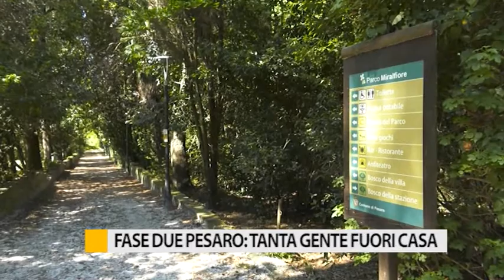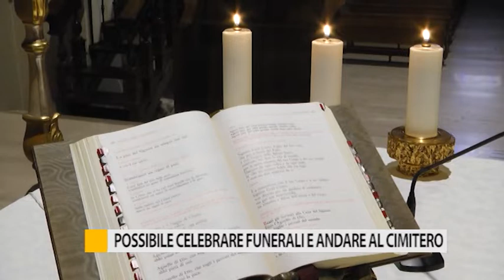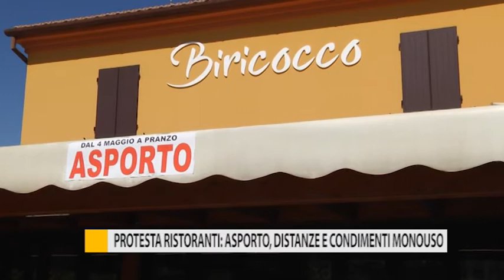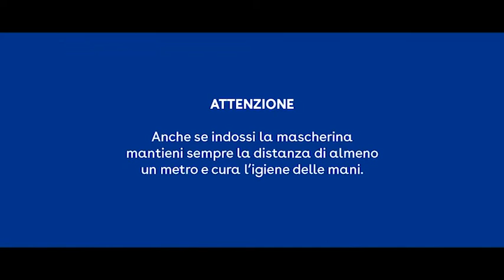Occhio alla Notizia 4 maggio 2020